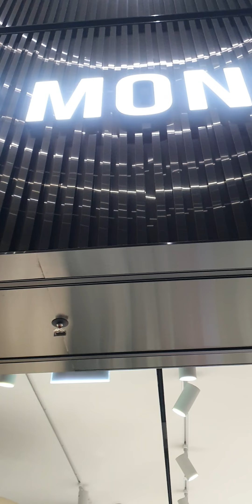Gentle Monster in Korea